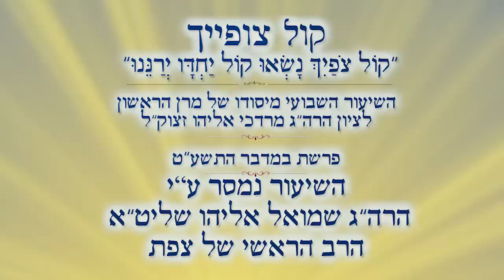והיו עיני וליבי שם כל הימים | הרב שמואל אליהו | פרשת במדבר התשע"ט